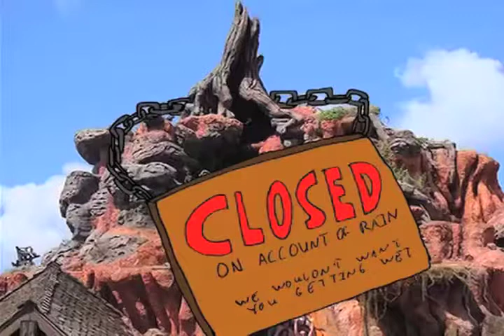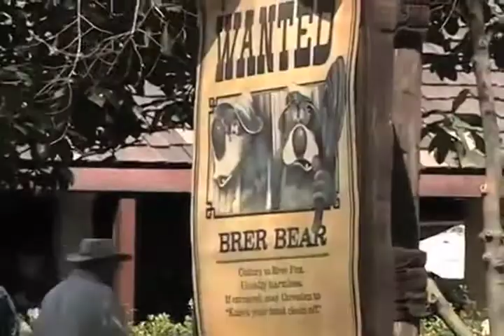Splash Mountain: A Brief History and Not So Brief Queue - The Best of Dave Does Disney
You have to entertain yourself in line for one of Disney's most beloved rides based on one of its least beloved movies.

I'm working hard on the Blitzstravafornia, and $2+ Patrons can get a few early looks now!